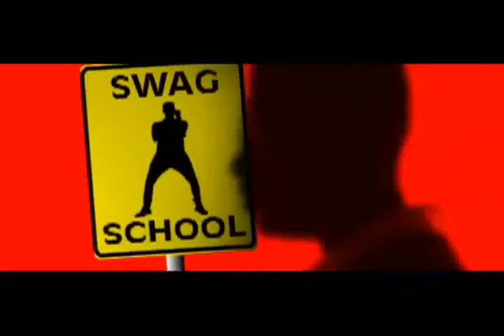Mr Lexx Swag Dag Diggy {OFFICIAL HQ VIDEO} MAR 2011 Federation Prod